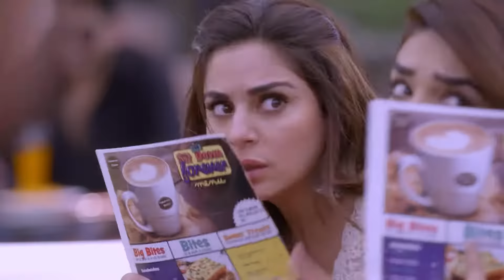Monisha का पीछा किया गया | Kundali Bhagya | Full Ep 336 | Zee TV | 23 Oct 2018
Show Name : Kundali Bhagya
Producer/Star Cast : Karan Luthra,Shraddha Arya
Episode No : 336

Ritwik asks Monisha to be patient and assures her they are moving closer to their victory. Later, Karan, Preeta and Srishti follow Ritwik and Monisha and end up outside Monisha's apartment. Elsewhere, Prithvi and Sherlyn have a war of words over petty issues, and she storms out of his house. Prithvi gets an intuition of an impending danger and calls Monisha, warning her of the same, but she ignores him. Next, Karan, Preeta and Srishti learn from a stranger about Ritwik being Monisha's boyfriend.